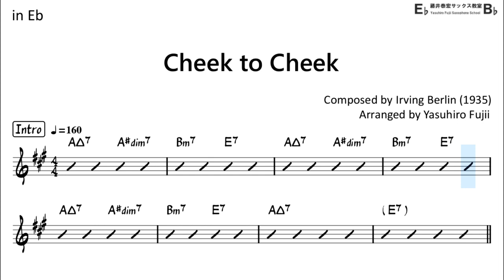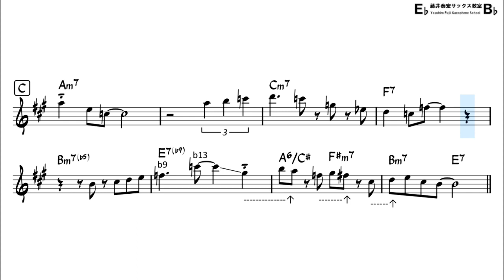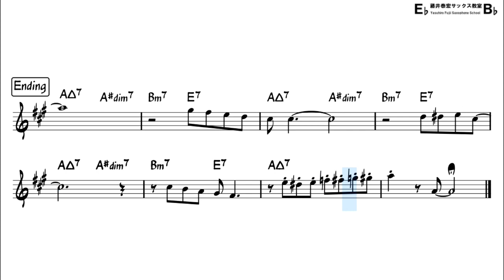Cheek to Cheek - Easy Solo Example for Alto Sax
"Cheek to Cheek" by Irving Berlin
Backing Track with Sheet Music
[My Setup]
Ligature : BG Tradition (Silver)
Saxophone body is Selmer series II
Neck part : Selmer GP Tone